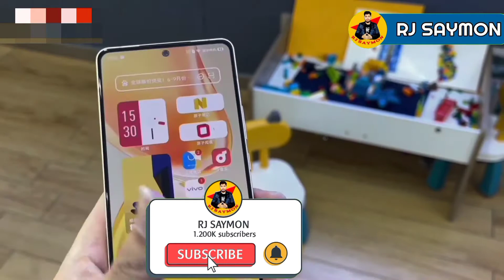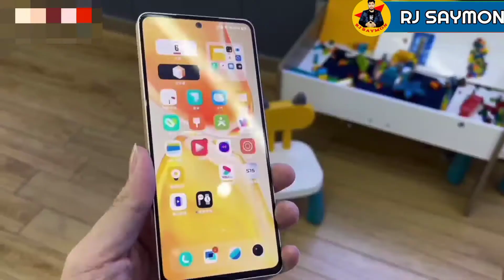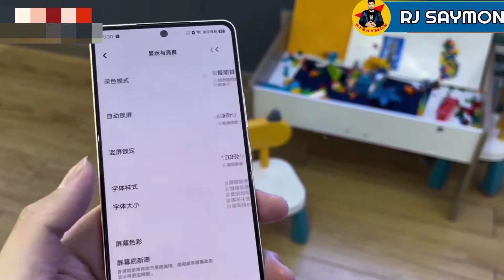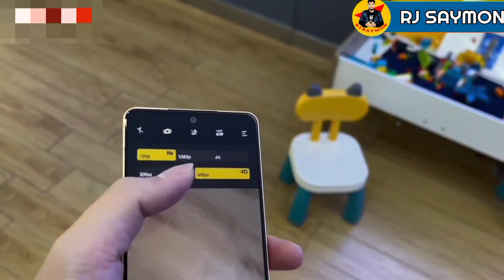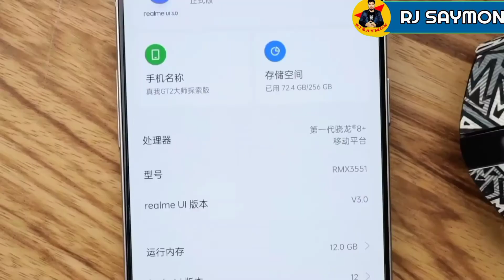vivo v25 pro details review|vivo v25 pro price in bangladesh|vivo v25 pro bangla reviewv25 pro price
কাঁপাতে আসছে নতুন কিলার 😱vivo v25 pro details review|vivo v25 pro price in bangladesh|vivo v25 pro bangla review
v25 pro price in bangladesh 8/128 GB :40K (EXP) VIVO V25 PRO SPECIFICATIONS RAM 8 GB Processor MediaTek Dimensity 1300 MT6893Z Rear Camera 64 MP + 12 MP + 2 MP Front Camera 32 MP Battery 4500 mAh Display 6.56 inches General Launch Date August 17, 2022 (Unofficial) Operating System Android v12 Performance Chipset MediaTek Dimensity 1300 MT6893Z CPU Octa core (3 GHz, Single core, Cortex A78 + 2.6 GHz, Tri core, Cortex A78 + 2 GHz, Quad core, Cortex A55) Architecture 64 bit Fabrication 6 nm Graphics Mali-G77 MC9 RAM 8 GB Display Display Type( AMOLED Screen Size 6.56 inches (16.66 cm) Resolution 1080 x 2376 pixels Aspect Ratio 19.8:9 Pixel Density 398 ppi Screen to Body Ratio (calculated) 88.96 % Bezel-less display Yes with punch-hole display Touch Screen Yes, Capacitive Touchscreen, Multi-touch HDR 10 / HDR+ support Yes, HDR 10+ Refresh Rate 120 Hz Screen to Body Ratio) (claimed by the brand) 92.7 % Design Height 158.9 mm Compare Size Width 73.5 mm Thickness 8.5 mm Weight 188 grams Camera MAIN CAMERA Camera Setup Triple Resolution 64 MP f/1.88, Primary Camera 12 MP f/2.2, Ultra-Wide Angle Camera 2 MP f/2.4, Depth Camera Sensor Exmor-RS CMOS Sensor Autofocus Yes OIS Yes Flash Yes, LED Flash Image Resolution 9000 x 7000 Pixels Settings Exposure compensation Shooting Modes Continuos Shooting High Dynamic Range mode (HDR) Camera Features Digital Zoom Auto Flash Face detection Touch to focus Video Recording 3840x2160 @ 30 fps 1920x1080 @ 30 fps FRONT CAMERA Camera Setup Single Resolution 32 MP, Primary Camera Video Recording 1920x1080 @ 30 fps Battery Capacity 4500 mAh Type Li-Polymer Removable No Quick Charging Yes, Flash, 66W USB Type-C Yes Storage Internal Memory 128 GB Expandable Memory No Network & Connectivity SIM Slot(s) Dual SIM, GSM+GSM SIM Size SIM1: Nano, SIM2: Nano Network Support 5G supported by device (network not rolled-out in India), 4G (supports Indian bands), 3G, 2G VoLTE Yes SIM 1 4G Bands:TD-LTE 2300(band 40) FD-LTE 1800(band 3)3G Bands:UMTS 1900 / 2100 / 850 / 900 MHz2G Bands:GSM 1800 / 1900 / 850 / 900 MHz GPRS:AvailableEDGE:Available SIM 2 4G Bands:TD-LTE 2300(band 40) FD-LTE 1800(band 3)3G Bands:UMTS 1900 / 2100 / 850 / 900 MHz2G Bands:GSM 1800 / 1900 / 850 / 900 MHz GPRS:AvailableEDGE:Available Wi-Fi Yes, Wi-Fi 802.11, b/g/n Wi-Fi Features Mobile Hotspot Bluetooth Yes, v5.3 GPS Yes with A-GPS, Glonass NFC Yes

vivo v25 pro 5g price in bangladesh